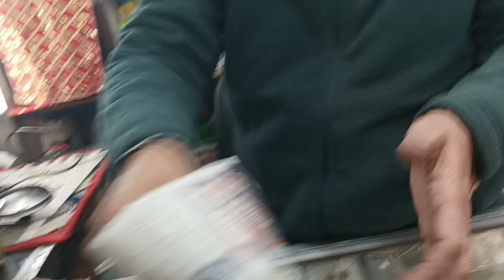Diwali🕯 Shopping🛍️💸/// Aj hmane decoration ki Ghar Ki// Fun with Family🫰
Finally it's here!! comment Karke Jarur batana kaisa laga vlog.

lifestyle
vlog
Fun With family
Leo
Family
Home

lifestyle
vlog
Fun With family
Leo
Family
Home